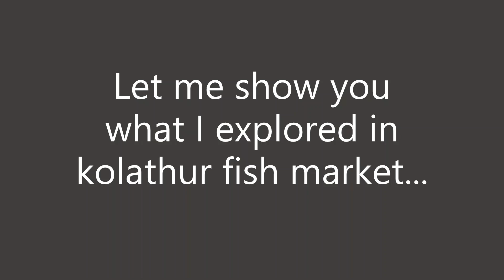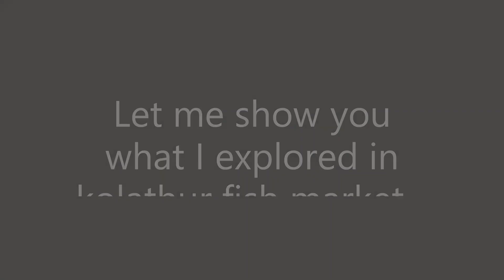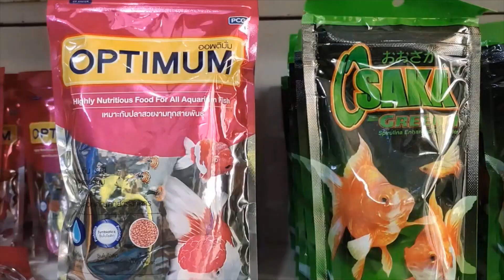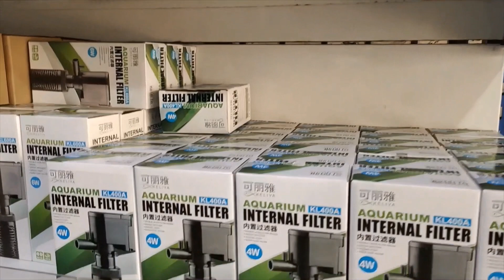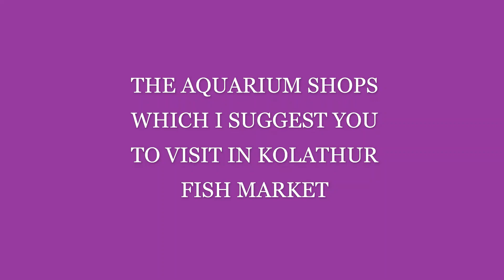Kolathur Fish Aquarium | kolathur Fish Shop | Kolathur Fish Wholesale | Kolathur Fish Market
Passion towards fishes?? Then you must watch this video.. An amazing place to purchase fishes in chennai... Few other places which explored in chennai.

Also watch what I explored in the southern part of india which is located in karnataka, Chikmagalur hill station.